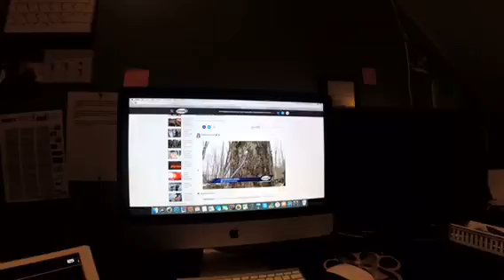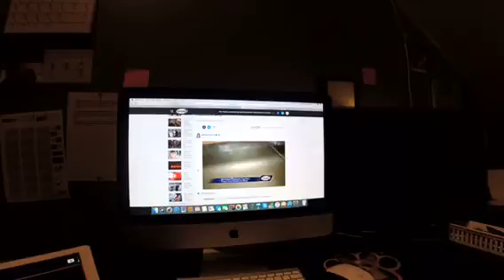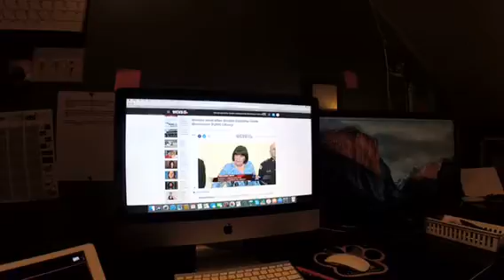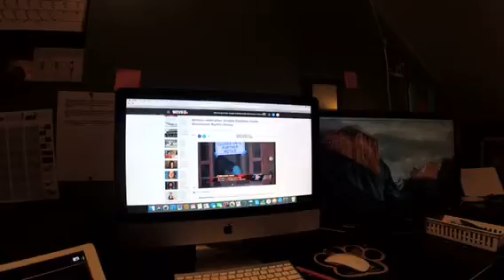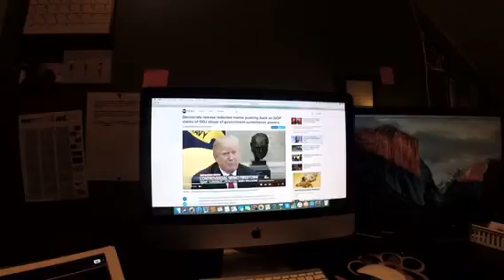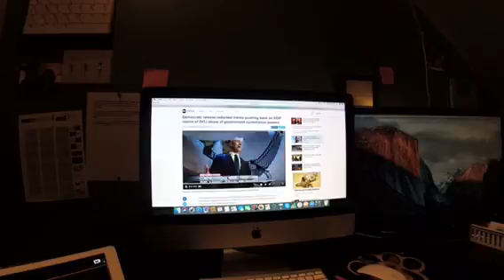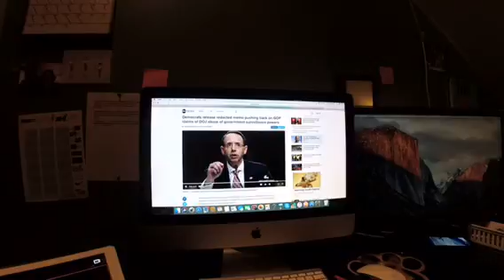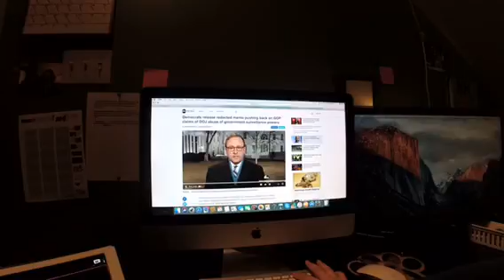The Riley King Newscast